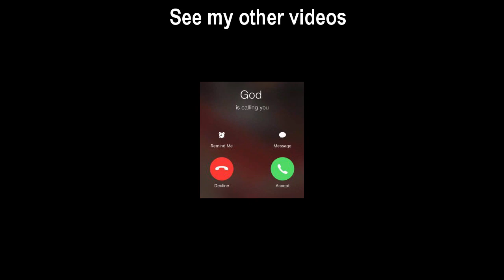The SATANIC Truth About The Music Industry